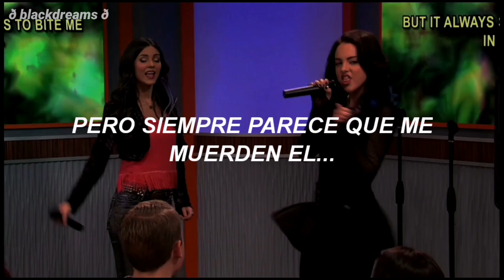Victorious; Take A Hint (Traducida al Español)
Vaya que me trae muchos recuerdos😔❤️ a pedido de un suscriptor, aquí lo tienen, espero les gusten 💖

✨ Dime que canción queires ver aquí y yo con gusto la traducire 💖